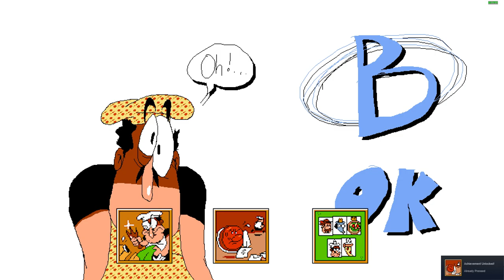FASTFOOD SALOON P RANKED | Pizza Tower #19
00:00 - ACHIEVEMENT HUNTING
12:55 - SECRET HUNTING
20:20 - P RANK ATTEMPTS